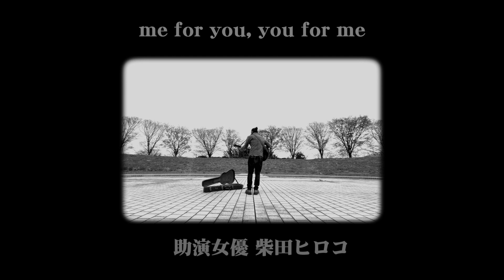柴田ヒロキ | me for you, you for me | Shot on iPhone 12 Pro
iPhone 12 Proだけで撮ってみた柴田ヒロキのミュージックビデオ

作詞作曲歌唱演奏全て柴田ヒロキの『me for you, you for me』を野外で一発録り！

映像は全てiPhone 12 ProでFiLMic Proを使用して撮影。
音声はZOOM H2nとZOOM H1nで録音。

This music video had shot on iPhone 12 Pro only using with FiLMiC Pro.

柴田ヒロキのTwitter
柴田ヒロキのブログ